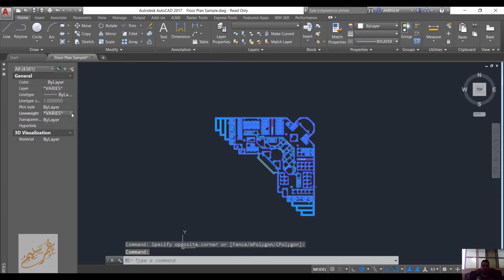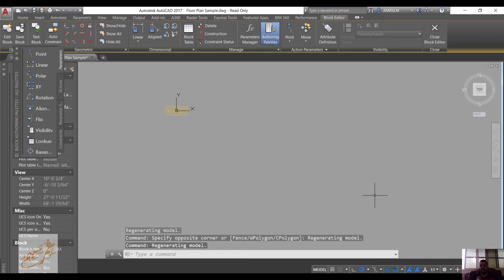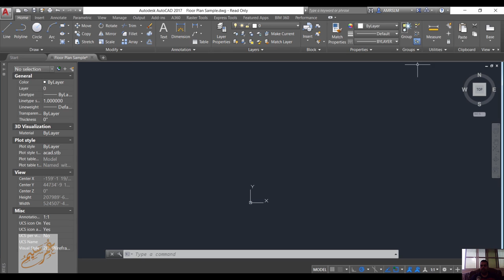AutoCAD TO REVIT